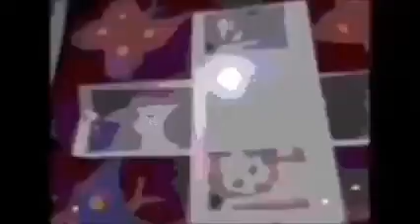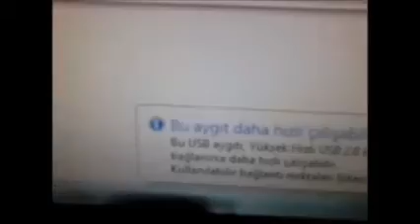MAMBA - TRAFO FUTABARI